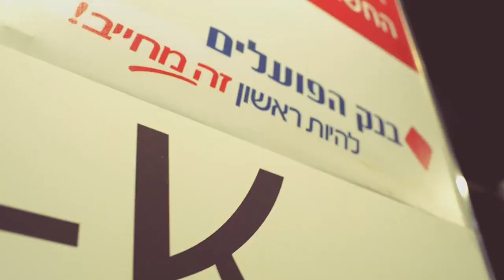לילה לבן כיכר רבין 2013 אטיסוטו |- Ain't A Party) ATISUTO )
לילה לבן כיכר רבין 2013  אטיסוטו | ATISUTO
מסיבת האוזניות הגדולה בעולם !
בשיתוף עריית תל אביב , אטיסוטו , רדיו 102, בנק פועלים .
Dj By ATISUTO :
BaGo
Itay Galo
DJ Smiley‎‏‏ ‎‏‏‏
Dalit Rechester
Itamar Ginzburg
erez netz(Live Show)
Messy Monkeyz (Live Show)

White night in Rabin Square in 2013 ATISUTO:
The world's largest headset party!
Cooperation with Tel Aviv City,atisuto .
Dj By ATISUTO :
BaGo
Itay Galo
DJ Smiley‎‏‏ ‎‏‏‏
Dalit Rechester
Itamar Ginzburg
erez netz(Live Show)

Music By: David Guetta & Glowinthedark feat. Harrison - Ain't A Party (Original Mix)